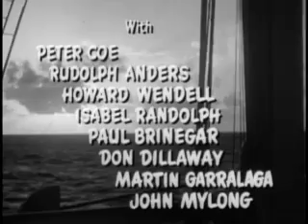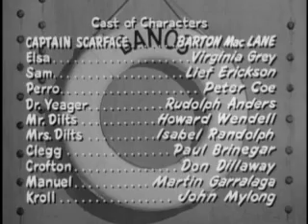Captain Scarface 1953 Full Movie Spy Film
A man desperate to leave South America books passage on a freighter, and learns that the captain has made plans to force a scientist to participate in a mission of destruction.